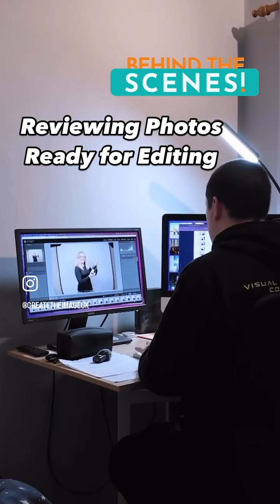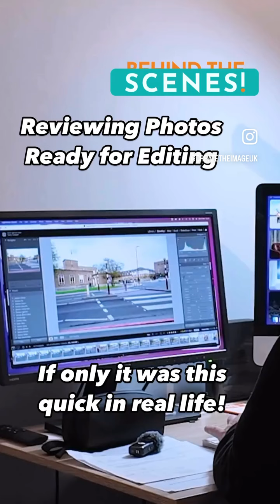Picking The Right Images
What happens after a shoot? (Part 1)

Well I normally get in and have a cup of tea - chill for 10 minutes!

Then I start going through all the images we took and deciding which ones fit the breif and will work for the marketing plans of my client.